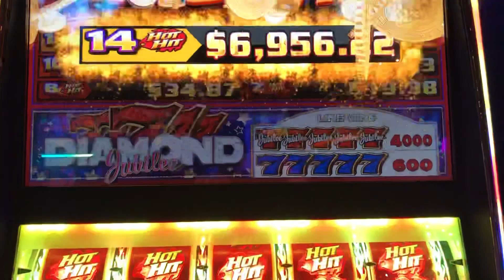Largest jackpot handpay on YouTube!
I won almost $7K on one spin!!! First handpay ever!